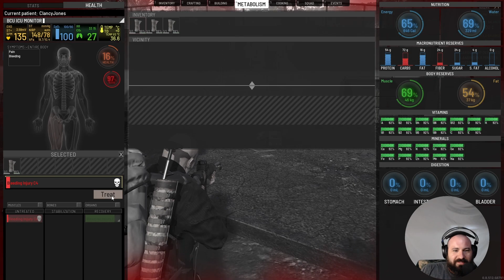SCUM | CLANCY TOOK IT... AGAIN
… AND Adriana blamed ME!

At Spirit Warrior Gaming, we provide an immersive journey into the world of spiritual gaming.

We will play games that feature the modern-day warrior-esk style play such as Call of Duty, Ghost Recon Breakpoint as well as other types of warrior like games such as God of War. I do like survival games, so there may be a little bit of SCUM and a few others from time to time.

Alternatively, I do love my cybersecurity so games like NITE Team 4 and Hacknet have made an appearance.